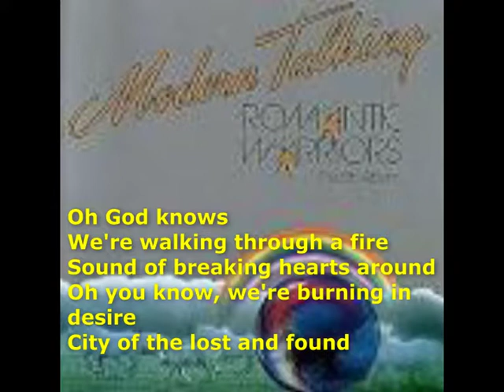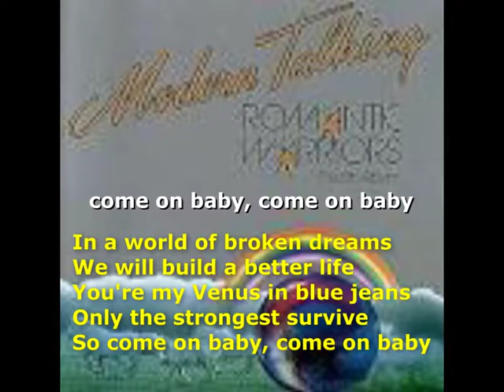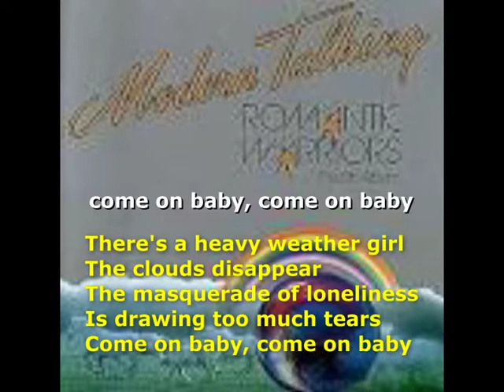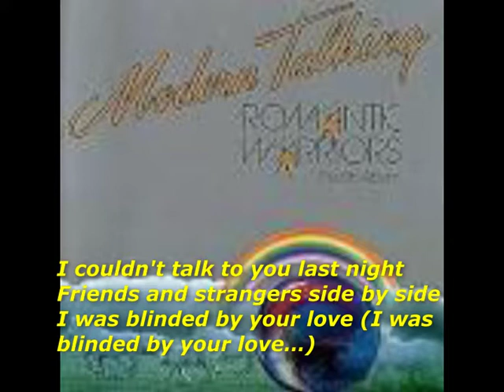I am Blinded by your love * MODERN - TALKING ( Karaoke )